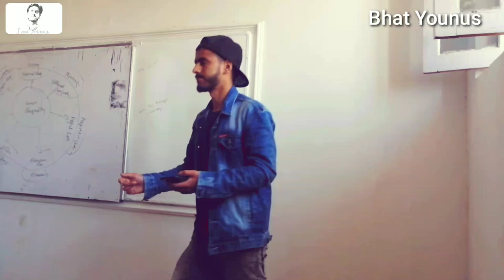GDC Kulgam || Bhat Younus || Live Show 2020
Posted on Publics Demand .
More Rap Songs Will come Now InshAllah
Ayse he Support Krte Rehne Hameesha ab ..
Then I Will Uploaded my Videos Consecutively Here InshaAllah
Bohut Sarey Loug Bol Rahy Thy
Bhai Video ku nhi Aaraha ?
Video ku nhi Aaraha ha ?
Video jldi Upload kro ...!

Now it depends on u People . How Much u show Love for me ..

And Financially Thoda Problem ha
Rap song Record nhi krpata hun ma ab Studio ma ..!

Recently I Write my One Track On Kashmiris Current Situation .
If U Help me ?
I could Record it in the Studio ..!

Artist : Bhat Younus
Lyrics : Bhat Younus and Faisal Macroo
Edited and Directed by : Bhat Younus